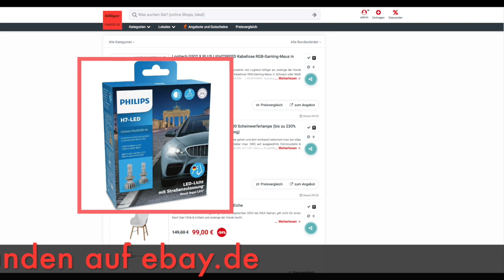Schnäppchen/Biiliger des Tages 14.09.23 - 2 x PHILIPS H7 LED Ultinon Pro6000 Scheinwerferlampe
Heute ist Schnäppchen/Biiliger des Tages - 2 x PHILIPS H7 LED Ultinon Pro6000 Scheinwerferlampe.